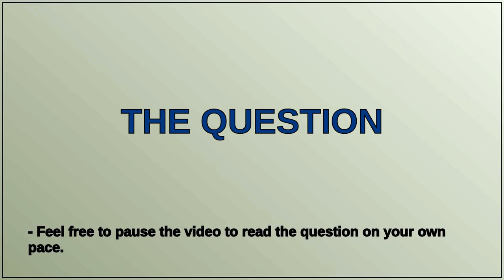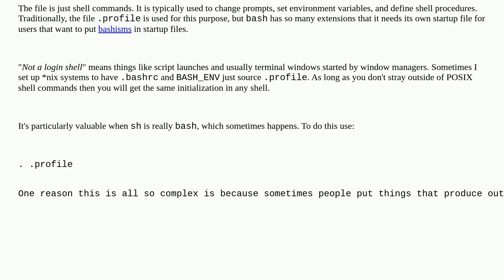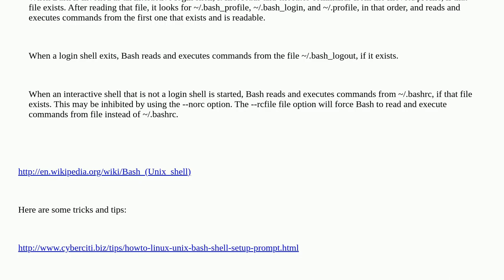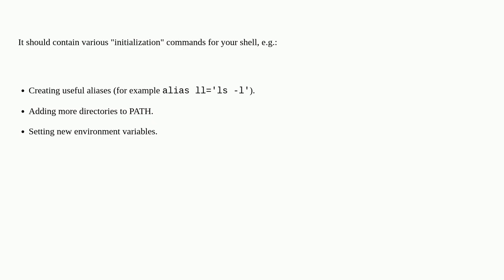What is the .bashrc file?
A special thanks goes out to the community

  unix bashrc